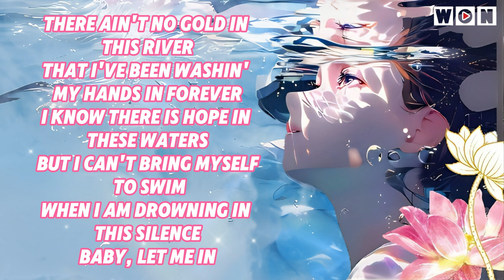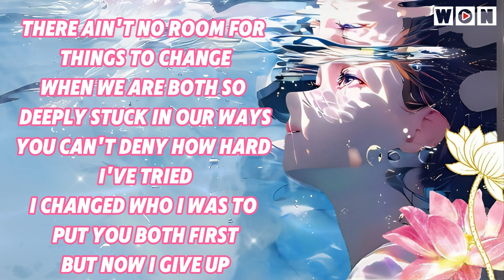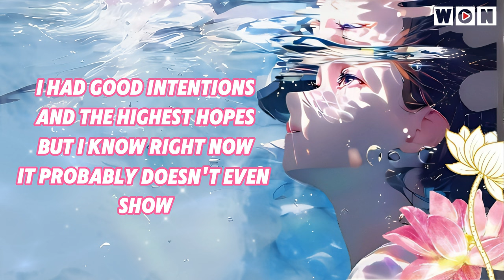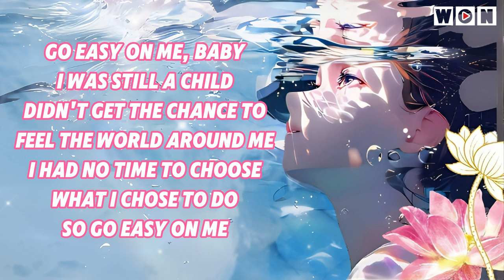Easy on Me (Lyrics) - Adele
Song: Easy on Me (Lyrics) -  Adele
Lyrics: